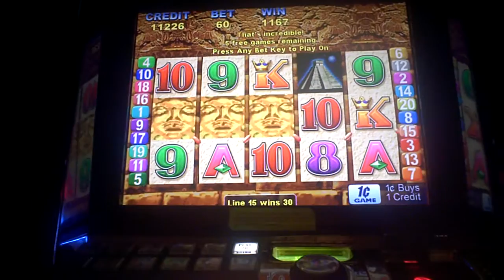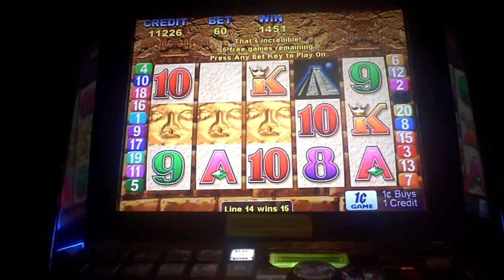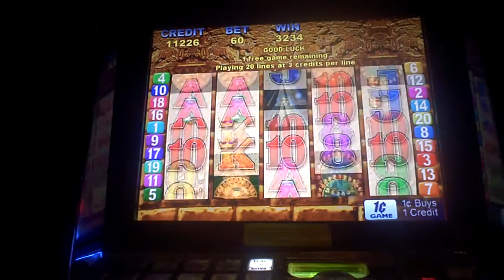Inca Sun Slot Machine Bonus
sixty cent bet with re-trigger